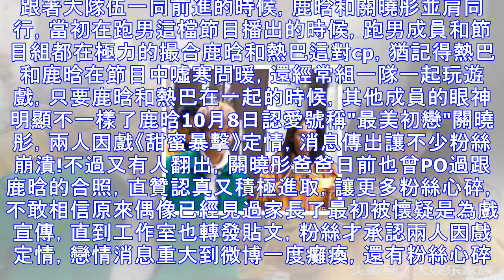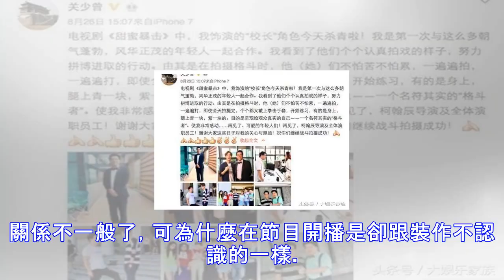鹿晗關曉彤早已相戀的兩人，卻在節目中裝做不認識，這才是影帝啊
鹿晗認愛關曉彤，，徹底讓粉絲震驚了，遭到了很多粉絲的反對，　其實鹿晗和關曉彤的戀情在關曉彤做客《奔跑吧》的那一期就看出來了，當時鹿晗與關曉彤的關係就絕非一般。 關曉彤吃東西的時候，鹿晗就在旁邊跟著，兩個人看起來就像一對兒小情侶，可見鹿晗和關曉彤的關係早就不一般了。跟著大隊伍一同前進的時候，鹿晗和關曉彤並肩同行，當初在跑男這檔節目播出的時候，跑男成員和節目組都在極力的撮合鹿晗和熱巴這對cp，猶記得熱巴和鹿晗在節目中噓寒問暖，還經常組一隊一起玩遊戲，只要鹿晗和熱巴在一起的時候，其他成員的眼神明顯不一樣了鹿晗10月8日認愛號稱"最美初戀"關曉彤，兩人因戲《甜蜜暴擊》定情，消息傳出讓不少粉絲崩潰!不過...